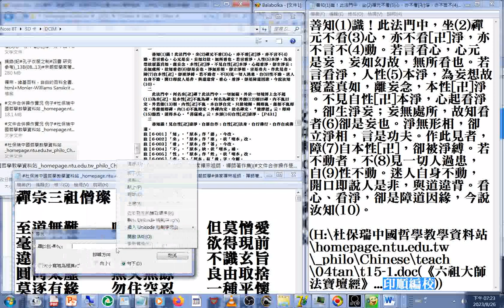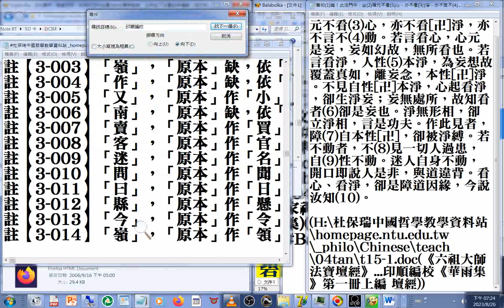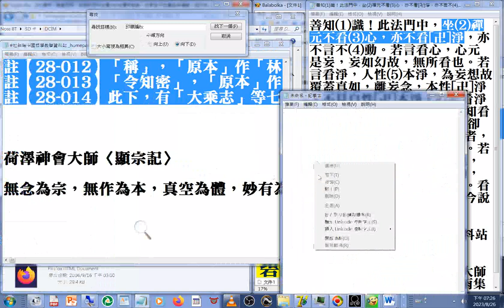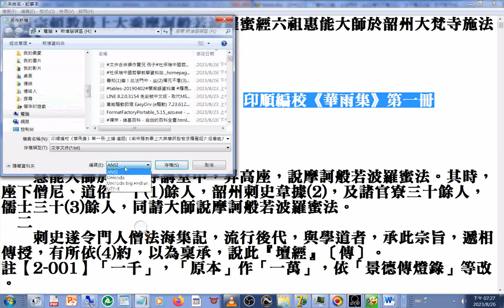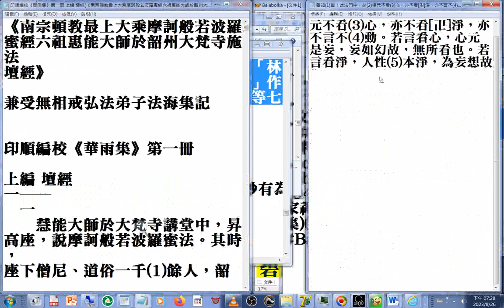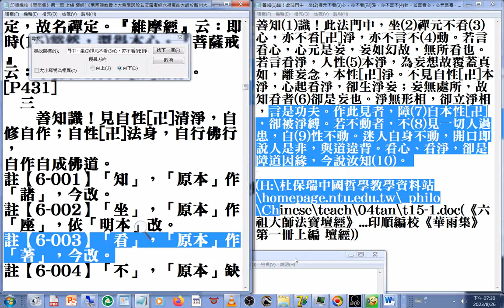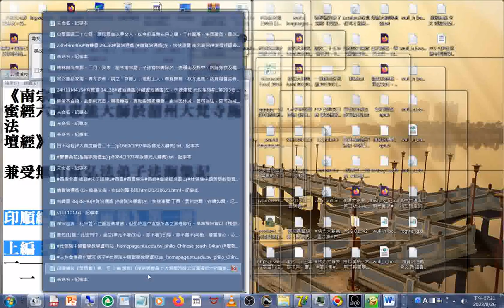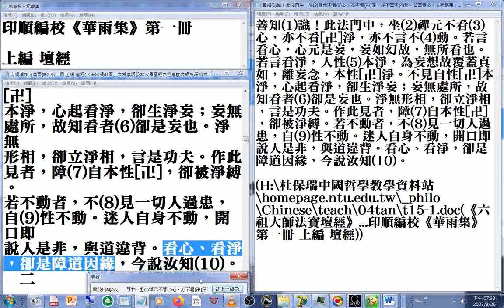印順編校《華雨集》第一冊 上編 壇經 善知1識！此法門中，坐2禪元不看3心，亦不看卍淨，亦不言不4動。若言看心，心元是妄，妄如幻故，無所看也。若言看淨，人性5本淨，為妄想故覆蓋真如，離妄念，本性卍淨